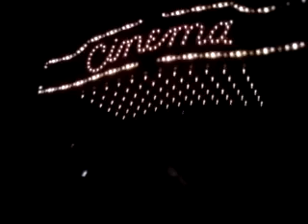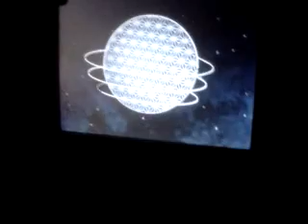disney spaceshipearth walt disney world epcot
sorry about the voice but try to see spaceshipearth i have the other video i hope you enjoy.